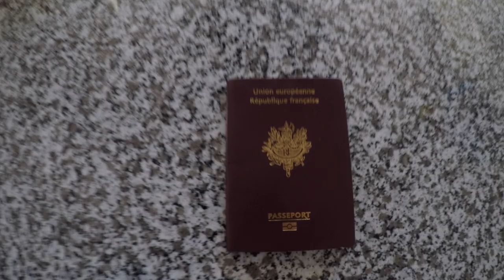Trailer Road Trip Namibia, Botswana GoPro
Africa Road Trip 2019 Gopro (Namibia, Botswana, Zimbabwe)

4 boys, one 4v4 and a Gopro